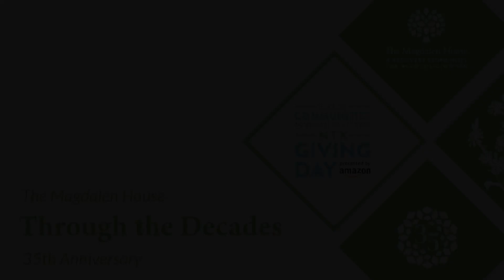Thank you! | Through the Decades | 2022 North Texas Giving Day | The Magdalen House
💚 THANK YOU FOR SUPPORTING THE MAGDALEN HOUSE! 💚⁠
Thanks to each person who chose to support Maggie's on North Texas Giving day, we have surpassed our goal! You have helped us raise $101,520 for alcoholic women in our recovery community. ⁠This amount can put 57 women through our First Step program! 🌳🍃⁠
Thank you to Kathleen, Stacie, Dawn, Misti, and Diana for being a part of our community Through the Decades. The stories of every woman in our community allow us to serve more alcoholic women for decades to come. 🤩⁠
Also, thank you to our generous matching gift sponsors, Kay Colbert & Carlos Barroso,⁠ Neva Cochran, Zadnik-Drombosky Family, Steve and Lee Ann Van Ambergh Family Foundation, and those who wished to remain anonymous. 🥳⁠

The Magdalen House is a nonprofit organization helping women achieve sobriety and sustain recovery from alcoholism at no cost and based on 12-Step spiritual principles. Founded in Dallas in 1987, The Magdalen House remains the only agency in the Dallas-Fort Worth area to offer comprehensive recovery services – without insurance or state funding – 100% free of charge.

We are committed to helping alcoholic women achieve long-term, sustainable recovery through spiritually based, comprehensive programming. We present the simple problem of alcoholism, along with a practical application of the solution.